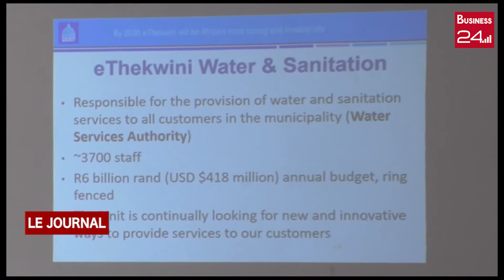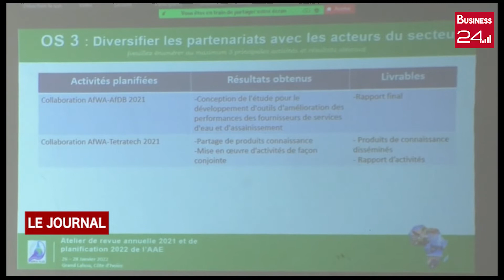EAU ET ASSAINISSEMENT: L'AAE en atelier bilan et planification